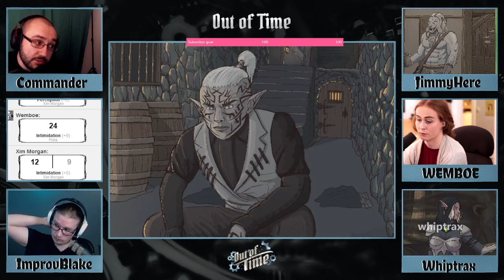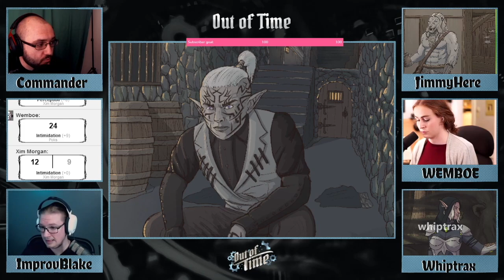Out of Time: Episode 33 - Dark Market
The party heads toward the black market of Drugemoor, but what they find there is not what they expected.

Watch the show LIVE on Tuesday nights at 7PM CST